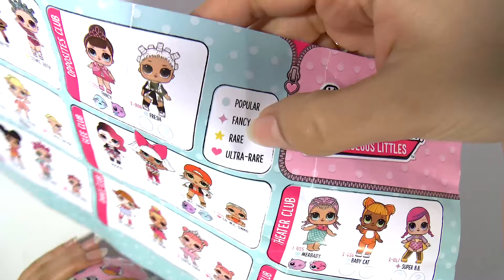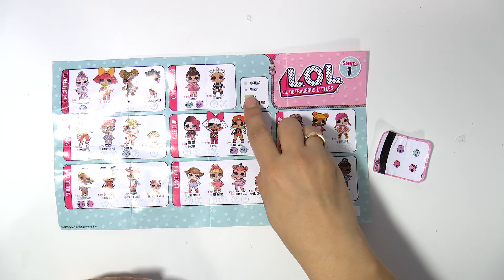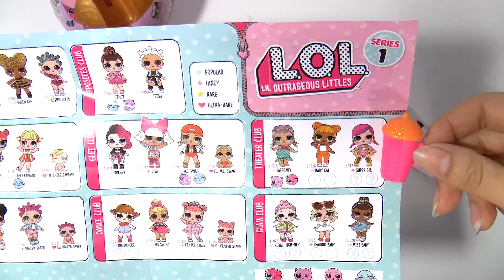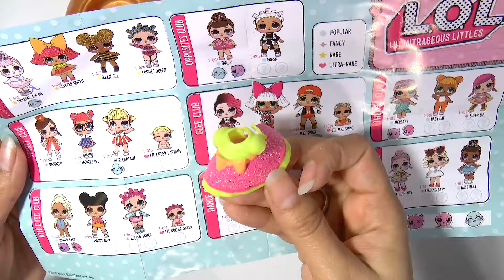LOL Surprise pop review #9 - Gamerpapa zegt:"Hoor ik hier zeldzaam?!"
Hoe ruiken de LOL surprise poppen? LOL surprise poppen uitpakken. Kijken jullie mee op de kaart? Hier kan je een kaart vinden om te printen
Je ziet dat ik 5 ballen heb gekocht bij Bol.com. Er was een aanbieding: 4 halen + 1 gratis.
😀😀 L.O.L. SURPRISE TE KOOP: 😀😀
EEN BAL WINNEN? DOE MEE!

SPOILER
Ik heb glitter Queen uitgepakt uit mijn lol surprise bal.
Rebus: Het is "Fashion fan". Dat betekent dat ze vak mode houdt.